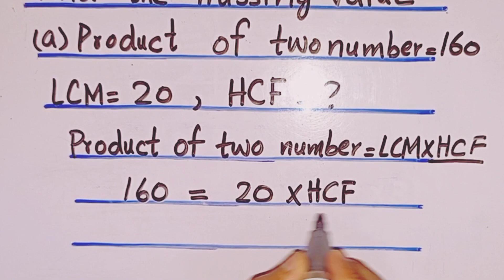The product of two numbers is 160 and their lcm is 20.Find their hcf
product of two numbers is 160
LCM is 20
find hcf